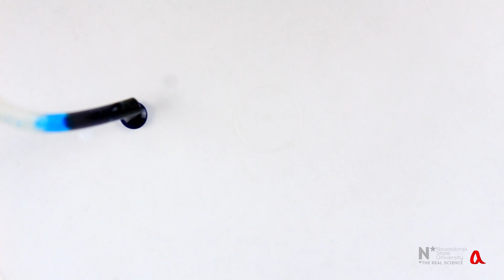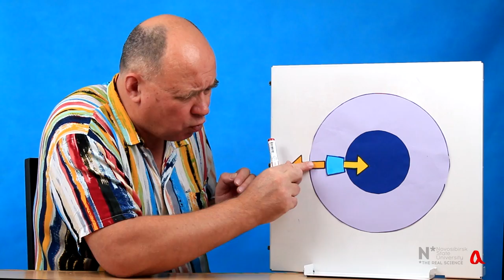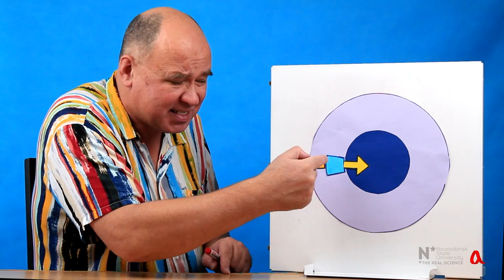Взрывающаяся капля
Подкрашенная капля из водно-спиртовой смеси, помещённая на поверхность подсолнечного масла, ведёт себя крайне интересным образом, выбрасывая из себя мелкие капельки. В этом ролике мы разбираемся с тем, как это происходит и почему.